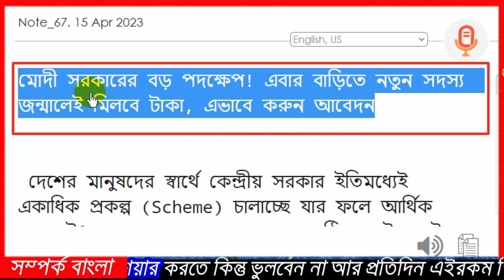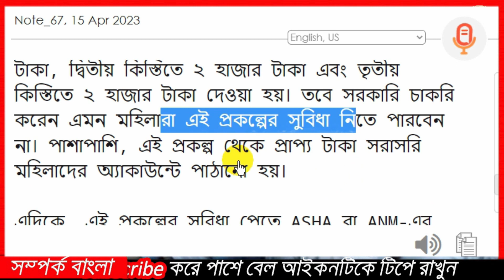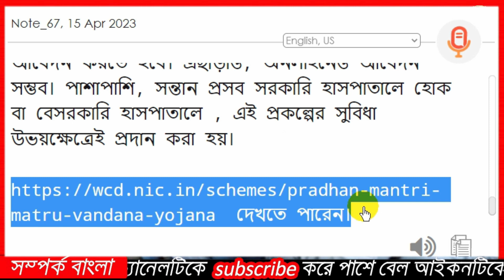✔মোদি সরকারের বিরাট ঘোষণা ,বাড়িতে সন্তান জন্মালেই পাবেন পাঁচ হাজার টাকা দেখুন কিভাবে আবেদন করবেন❤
My name is Sajal Welcome to my samporko Bangla youtube channel you will see in this channel. Government Schemes / All Government Updates

thnax for watching samporko bangla